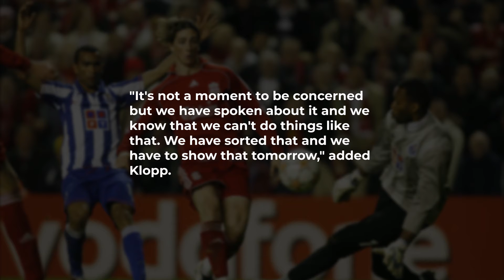Porto v Liverpool: Jurgen Klopp says Reds' defence is 'not a concern'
Liverpool boss Jurgen Klopp says their defensive display against Brentford is "not a concern" going into the Champions League group game with Porto.